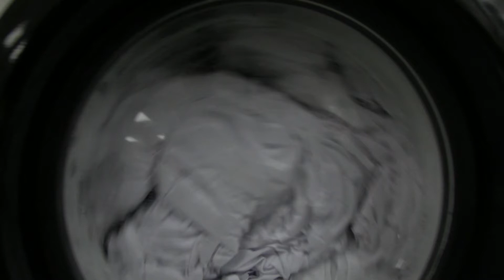From Our Students--Why Your Support is Critical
Hear from several EGTI students about why the programming provided is critical to future success, independence and inclusion for people with disabilities. The job training offered opens doors and minds, and creates opportunities for pwd to live a more full adult life.